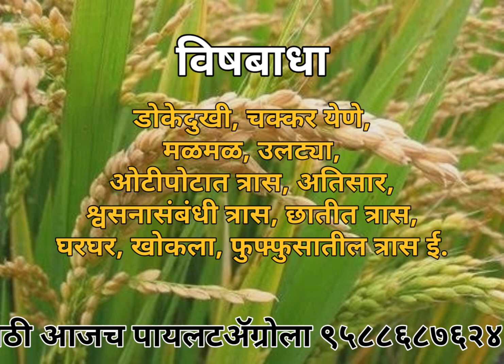Trebon Insecticide I Trebon Dhanuka I Etefenprox 10 ec I Etefenprox Dhanuka I ट्रेबोन धानुका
This video will give information about product Etefenprox.
हा व्हिडीओ ईटेफेनप्रॉक्स या किटकनाशकाबद्दल माहिती देईल.
यह वीडियो ईटेफेनप्रॉक्स इस किटनाशक के बारे में जानकारी देगा।

etofenprox 10 % EC
etofenprox products
etofenprox 10 ec
etofenprox 10 ec dhanuka
etofenprox 6
etofenprox japan
rice insect control
rice insect control and their management
rice insecticide
rice stem borer control
rice stem borer chemical control
trebon excel 10 ec
trebon insecticide
trebon insecticide packing
trebon insecticide packaging
What is etofenprox used for?
What is the mode of action of etofenprox 10 EC?
Is etofenprox safe for humans?
Is etofenprox a pyrethroid insecticide?

👉अधिक माहितीसाठी आजच *पायलटॲग्रोला* व्हाट्सप/ टेलेग्राम मेसेज✉️ किंवा ९५८८६८७६२४ या क्रमांकावर कॉल करा.📞
✅ *खालील लिंक्सवर क्लिक/टच करून पायलटॲग्रोशी जोडले जा* 👇
👉 *फॉलो, शेअर, जॉईन, लाईक आणि सबस्क्राईब*🙏